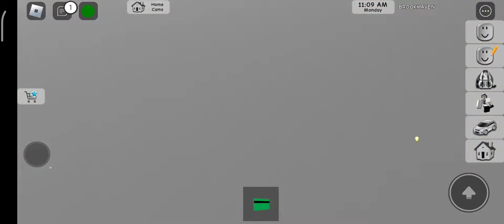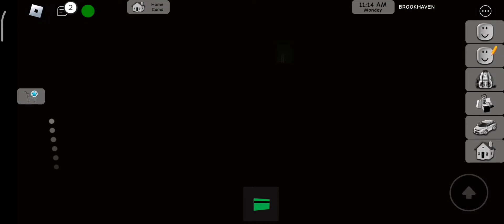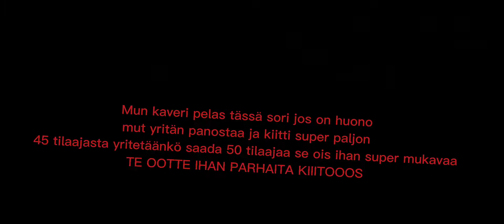Roblox Brookhaven sala paikkoja😎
tässä on roblox brookhaven kentän sala paikkoja jotkut eivät välttämättä tiedä näistä ja kiitos ihan super paljon 45 tilaajasta